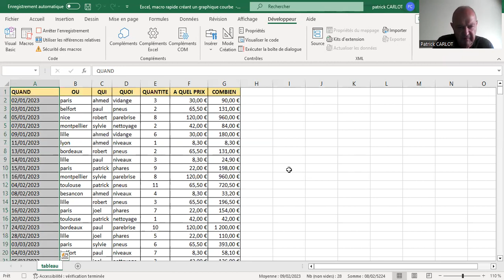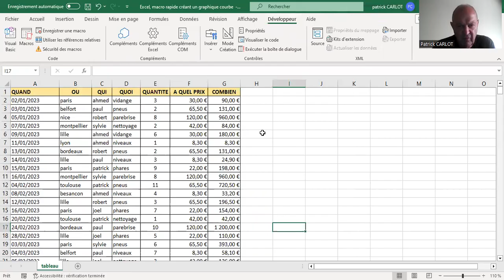Excel, macro rapide créant un graphique courbe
Sur un tableau de prestations de garage, enregistrement et test d'une macro courte mais performante  qui crée un graphique courbe, des dates en abscisse et le chiffre d'affaire en ordonnée.On a table of garage services, recording and testing of a short but powerful macro that creates a curved graph, dates on the abscissa and the turnover on the ordinate.